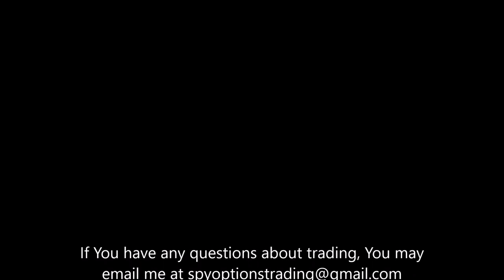How Much Do They Trade With? | Patrick Wieland, Ricky Gutierrez, Ross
There are a lot of great day traders out there to learn from. YouTube has made it easy, for all parties involved, to record, share, and learn from experienced traders and also professionals. Day traders like Patrick Wieland, Ricky Gutierrez, and Ross from Warrior Trading trade with a lot of money and in some cases, trade with huge positions. When you're watching traders like Patrick Wieland, Ricky Gutierrez, or Ross from Warrior Trading, often times people do not realize the size they trade with in order to make the dollar amount returns that they do.

*Full disclaimer: This is not a hate video or any type of trying to disprove or expose in any way what any of the traders mentioned in this video are doing. I made this video simply so the general public realizes and notices the amount they are trading with. Something that, I believe, many viewers and especially beginner day traders over look before starting to day trade. Hopefully this video brings to light how much money you need in order to day trade successfully.